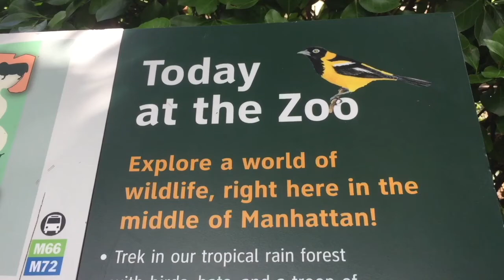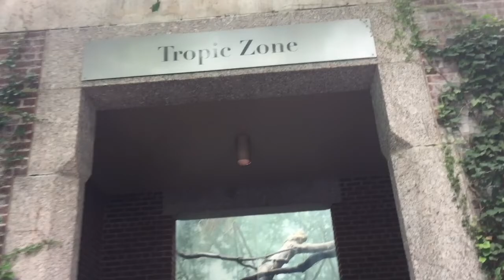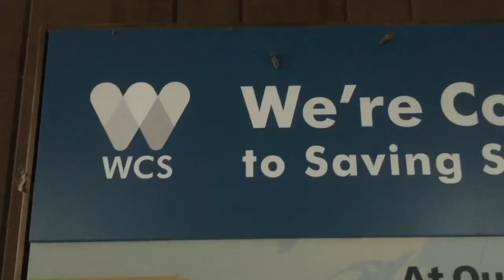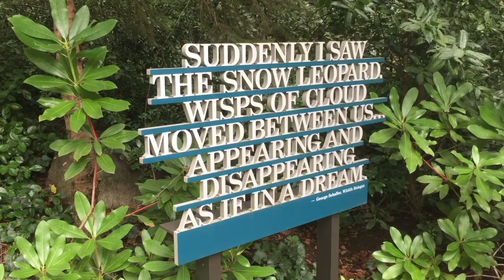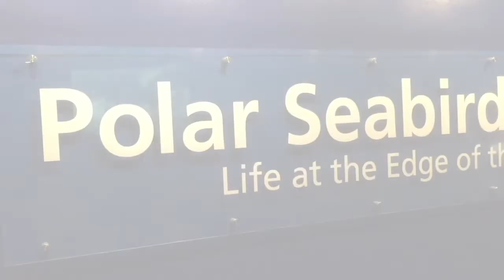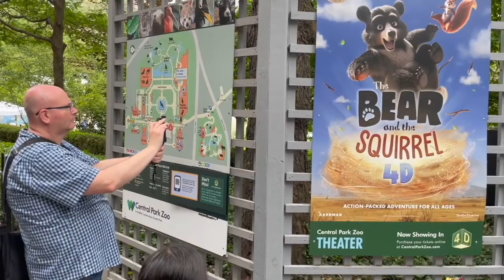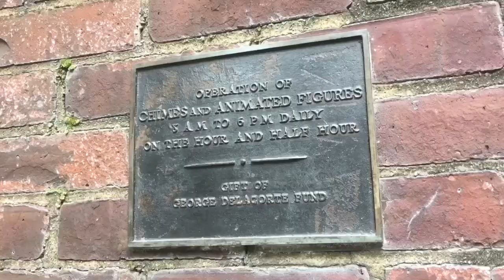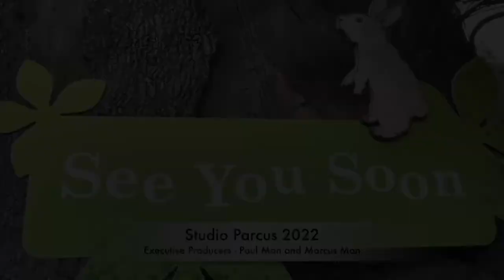What to see and do at Central Park Zoo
Paul and Marcus visit New York's Central Park Zoo.